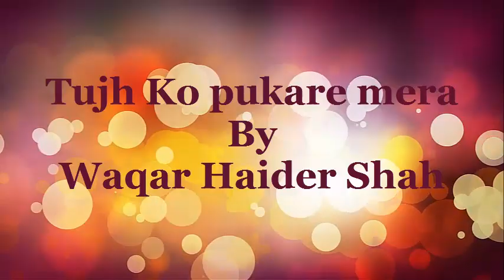Tujh Ko Pukare Mera pyar || By Waqar Haider Shah